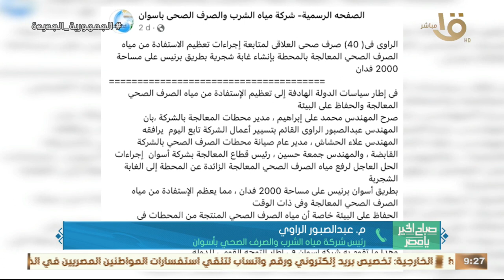أسوان.. بدء زراعة 2000 فدان غابات شجرية بمياه الصرف الصحي المعالج م. عبدالصبور الراوي يكشف التفاصيل